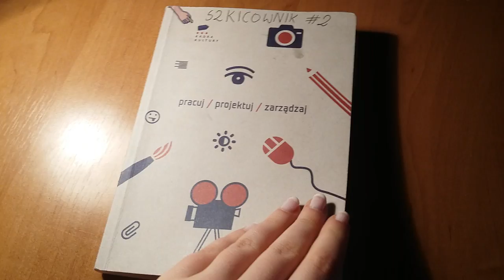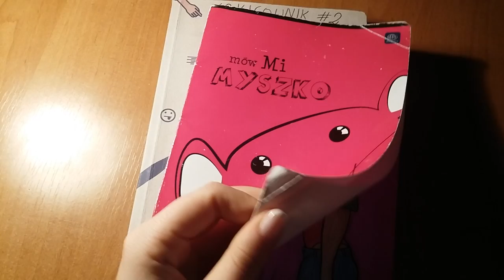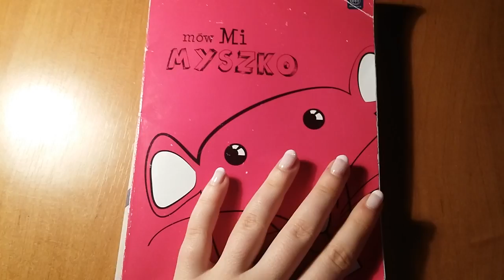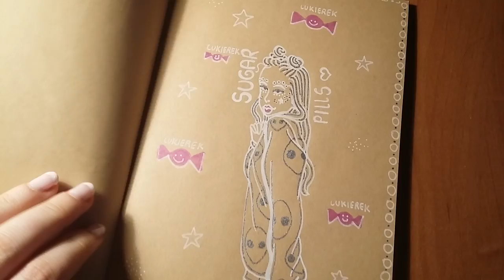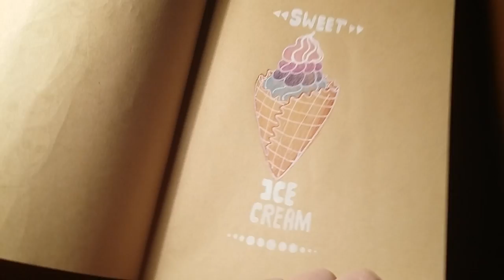☆Zuziostycznie.Artystycznie#4 ~ Rysunki!!☆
W tym odcinku pokazuję głównie rysunki ale też moje case na fona xD no zajebiście :D
SNAP: qklix96